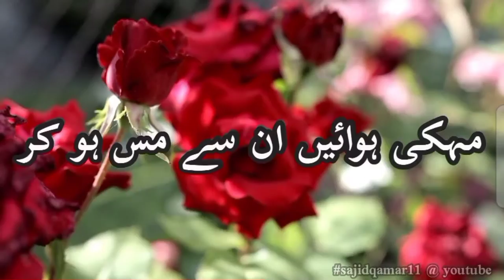نعت محمدﷺ 12ربیع الاول اردو (مہکی ہوائیں ان سے مس ہو کر)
نبی معظم حضرت محمد ﷺ کی شان مبارکہ میں تحریر کردہ چند سطور پیش خدمت ہیں۔
امید واثق ہے کہ آپ راقم کی کاوش کو ضرور سراہیں گے۔
نیکی، صدقہ اور بھلائ  کرتے رہیں اور دوسروں کو بھی تلقین کرتے رہیں تاکہ نبی مکرم نور مجسم حضرت محمد ﷺ کے پاک و معطر دست شفقت سے آب کوثر پی کر ہمیشہ کی جنتوں میں اپنا مقام بنا سکیں۔ آمین
طالب الدعا
ساجد قمر
(گروپس میں شیئر بھی کریں) آواز راقم کی نہ ہے۔

نعت کے اشعار پیش خدمت ہیں:

صبح کی نرم روشنی جیسا
میرے نبی ﷺ کا نور ہے

خلق کائنات کا مقصد واحد
ہمارے نبی ﷺ کا ظہور ہے

مہکی ہوائیں ان سے مس ہو کر
ہر رواں نبی ﷺ کا بخور ہے۔       (بخور : کافور  ۔ لوبان)

ملتی ہیں مرادیں انھیں کو قمر
امر جن کو نبی ﷺ کا منظور ہے

رحمت اللعالمین ﷺ کی مدح سرائی٫ ان کے چاہنے والوں کے لیے نعت کے اشعار کو استعمال کرنے کے لیے اجازت کی  ضرورت نہیں نہ ہی راقم کی اوقات ہے۔

for sharing free content.